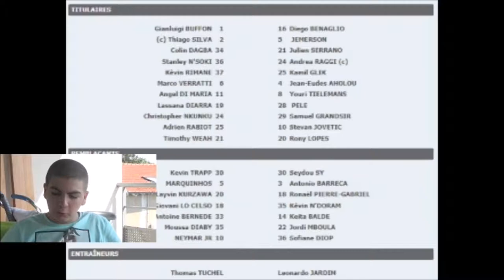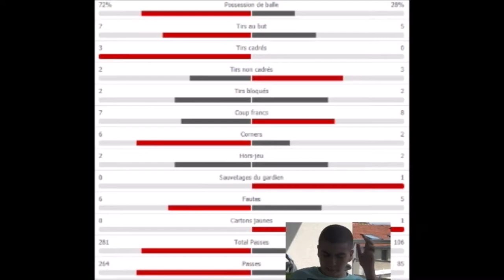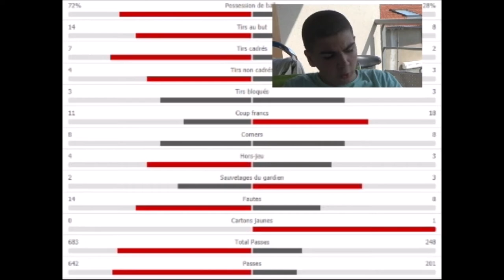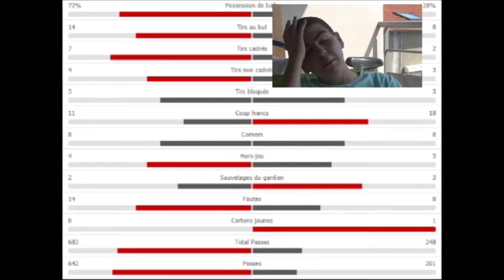Le Résumé: Paris SG-AS Monaco (Trophée des Champions 2018)